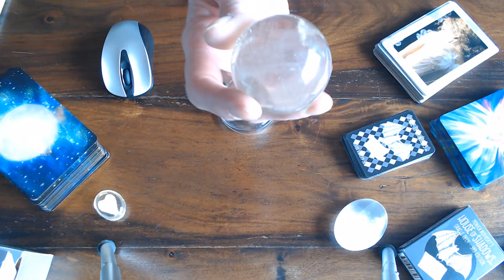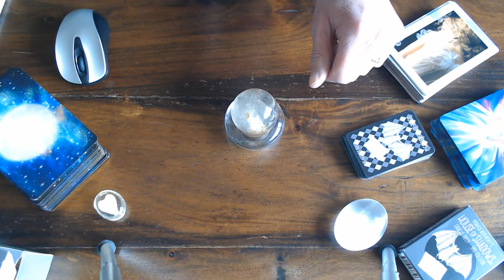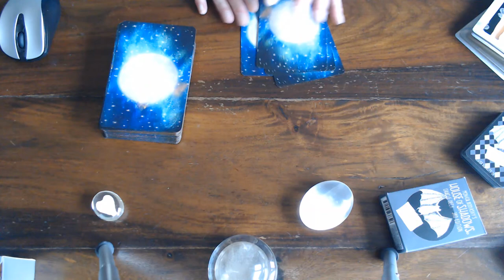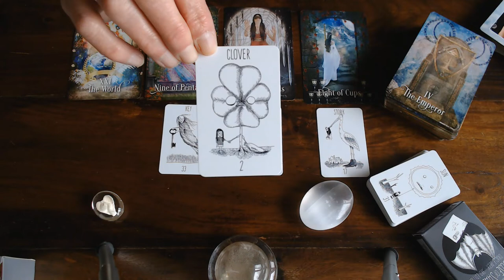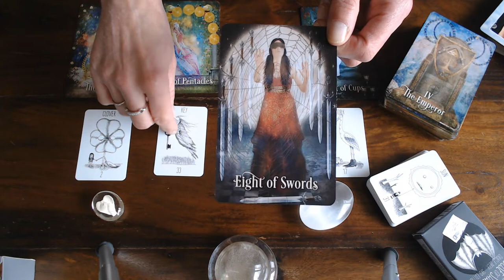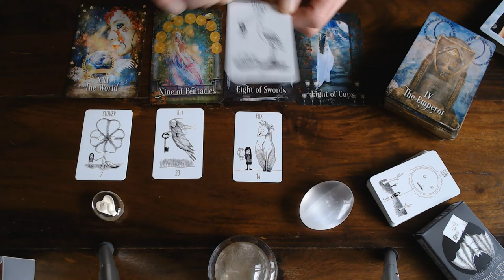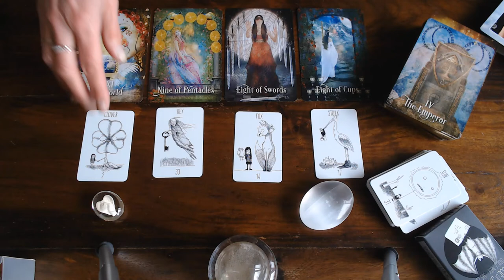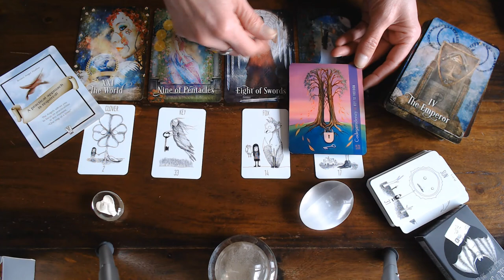AQUARIUS WEEKLY GUIDANCE 9TH TILL 15TH MARCH 2020-YOU WILL HARVEST IN THE NEAR FUTURE!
AS YOU HAVE SOWN THE SEEDS! YOU KNOW WHAT IS COMING!